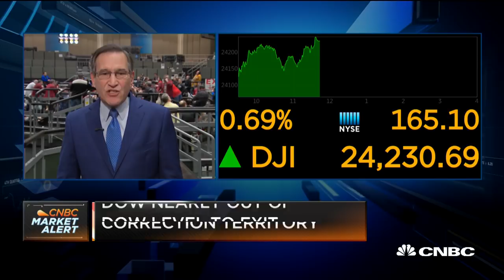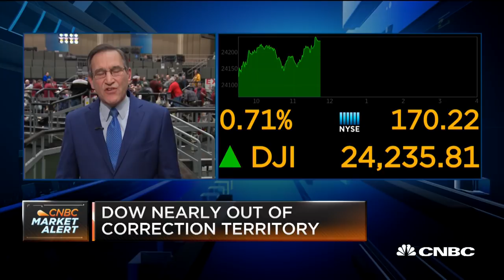Santelli Exchange: Are markets blind to the possible rising inflation?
Peterson Institute's Joseph Gagnon and CNBC's Rick Santelli discuss the Fed's inflation target and interest rates.